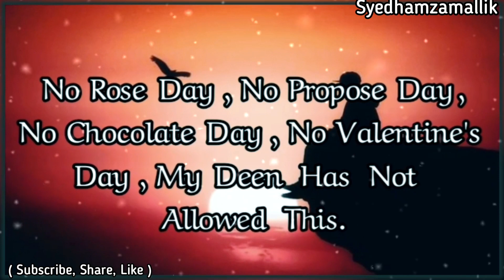My Deen Has Not Allowed This || Sad Whatsapp Status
Assalamo Alykum

Search
Syed hamza mallik youtuber👇👇

,Nath.

JazakAllah

My Product Link :-Only U.S.A Availabel

cash on delivery My Product Only India

NOTE:- Aaplog Se Darkhawast Hai Agar Video Copy Kar Rahe Toh   ( Titel Main Syedhamzamallik, Aur Discription Main Channel Link ) Ohkk .

islamic,madad kar meri do jahano k malik whatsapp status,islam,shadi ki pehli raat aur islam,naats islamic,seerat e aala hazrat,islamic songs,islamic sexuality,madad kar meri do jahano ke malik lyrics,madad kar meri allah,islamic songs bangla,relationship and love in islam,islamic videos,noor e khuda my name is khan,islamic cartoon,madad kar meri allah qawali,hai ali sher e khuda
whatsapp,whatsapp status,whatsapp status video,madad kar meri do jahano k malik whatsapp status,whatsapp video,how to hack whatsapp,how to hack your gf/friend's whatsapp,hack your friends whatsapp,heart broken whatsapp status,whatsapp hack hone par kya kare?,dhadkan movie whatsapp status,status of whatsapp,read deleted whatsapp messages,some whatsapp status,madad kar meri do naat